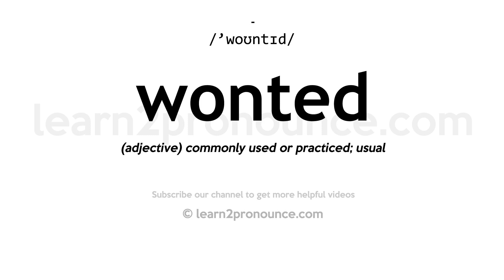How to pronounce Wonted | English pronunciation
Learn how to pronounce Wonted in English
WONTED
Pronunciation of Wonted: /'woʊntɪd/
Definition of Wonted: (adjective) commonly used or practiced; usual